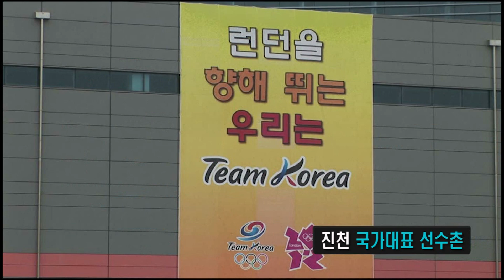[K-water] 런던올림픽 싱크로나이즈 박현선,박현하 선수 소개 및 응원영상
우리 K-water 선수단 중에서 싱크로나이즈드스위밍 선수인
박현선, 박현하 선수가 이번 2012 런던올림픽에 태극마크를 달고 출전합니다.
아름답고 멋진 두 선수 소개영상 보면서 런던올림픽에서도 열심히 응원해요~

우리 K-water 블로그에 올려져 있는 소개글에도 덧글 등 많은 참여 부탁드려요 ^^

아름다운 물의향연 싱크로나이즈의 세계로 빠져보세요~ ^^